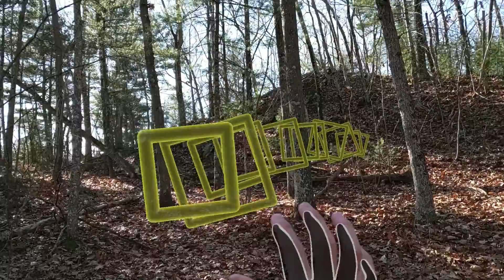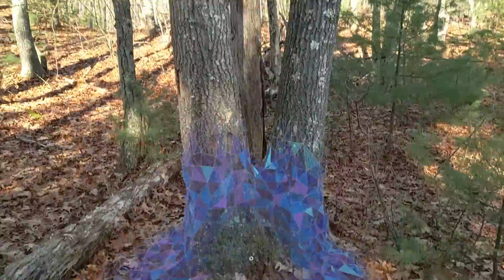Hiking with Microsoft Hololens 2 | Five Hologram Experiments in the Woods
These outdoor Hololens 2 experiments are aimed to test its spatial tracking, hand tracking, screen visibility under sunlight, and battery life. The experiments’ subjects are artistic and creative focused rather than industrial and scientific. They are the true tests of the possibility of integrating holograms into people’s day-to-day life.

During the experiments, Hololens 2 demonstrated fast and accurate spatial understanding and mapping ability. Its hand-tracking ability will be affected by the user’s sleeve and gloves. The holographic display is bright and clear under sunlight, which is way better than the Magic Leap AR glasses. The battery life of the Hololens 2 is good for 2+ hours of normal use.

The video is recorded straight out of the Hololens 2 built-in microphone and camera.